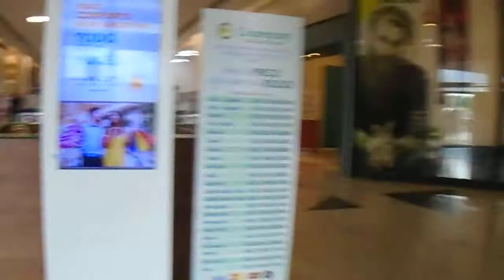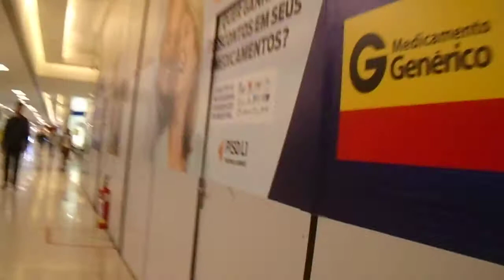PAULISTA NORTH WAY SHOPPING, maruvivendonomundo,Paulista North Way Shopping- PAULISTA-PE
PAULISTA NORTH WAY SHOPPING, maruvivendonomundo,Paulista North Way Shopping- PAULISTA-PE, mvm - Somos todos Pernambuco, MARU VIVINDO NO MUNDO, M A R U. M a r u, maruvivendonomundo. maru living in the world. BRASI. PE - Somos todos Pernambuco, maruvivendonomundo, mvm, PE, seISCREVA, marulivingintheworld, mvm, maruvivendonomundo, - Somos todos Pernambuco, MARU VIVINDO NO MUNDO, M A R U. M a r u, maruvivendonomundo. maru living in the world. BRASIL, Brasil, Brasil, BRASIL, UMA NOVA AVENTURA – marulivingintheworld - NOVA SAGA DO SOMOS TODOS PERNAMBUCOS- NOVAS AVENTURAS ,TERÇAS, QUINTAS , SÁBADO E DOMINGOS – SEMPRE AS 08:00HORAS - AQUI NO MEU NO SEU NO NOSSO CANAL, MARU VIVENDO NO MUNDO & MARU LIVING IN THE WORLD - youtube—alô você maru living in the world, MARU LIVING IN THE WORLD, MARUVIVENDONOMUNDO. maruvivendonomundo. RICARDO JORGE GONÇALVES TABOSA, Ricardo Jorge Gonçalves Tabosa. seISCREVA, deixaJOINHA maruvivendonomundo. FONE+ 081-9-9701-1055 & 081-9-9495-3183- maruvivendonomundo, RICARDO JORGE GONÇALVES TABOSA - Ricardo Jorge Gonçalves Tabosa - MVM, mvm, #$#--Nº SE+V- 0060- V-Total-D. N 0426--REFERENTE AO DIA 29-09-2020.